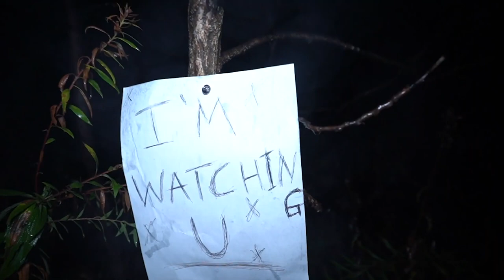Who knows me better? Mom vs Twin vs Girlfriend (Dolan Twins Deleted Video)